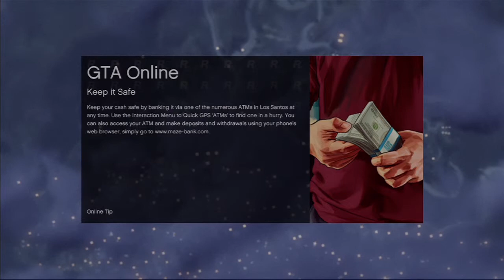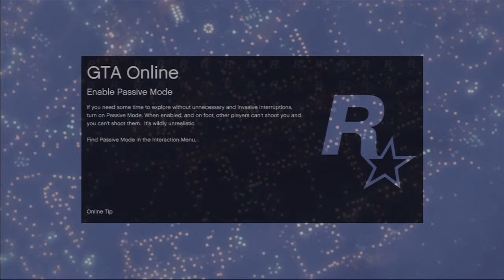GTA Online - Top Fun - Episode 3